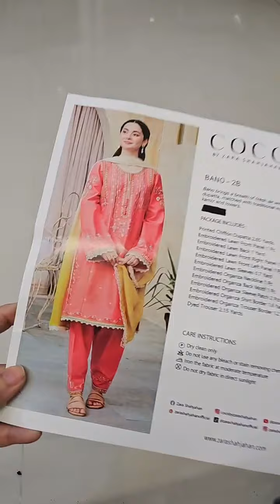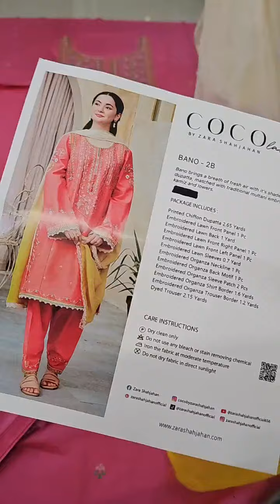Coco by Zara Shahjahan Embroidered Lawn Unstitched Suit D-02B BANO